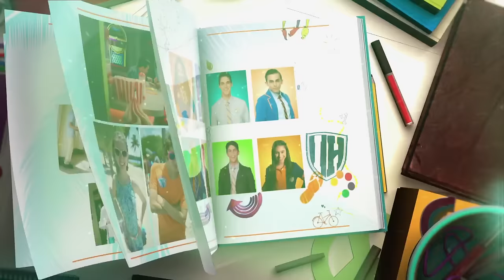Every Witch Way Yearbook Spot HD Season 4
The 6th of July at 7pm♥